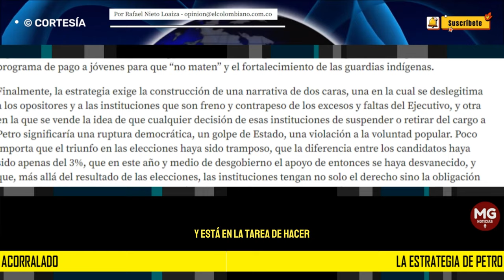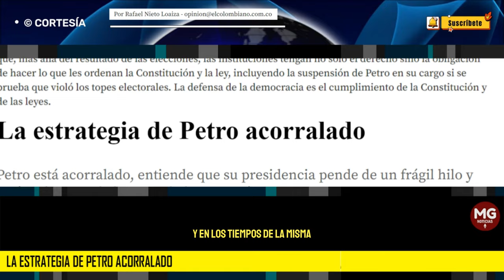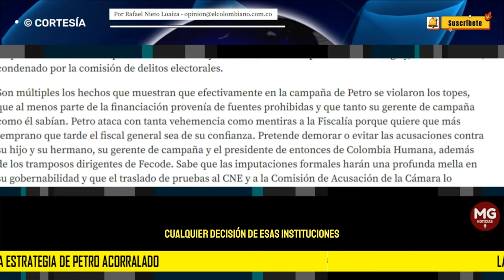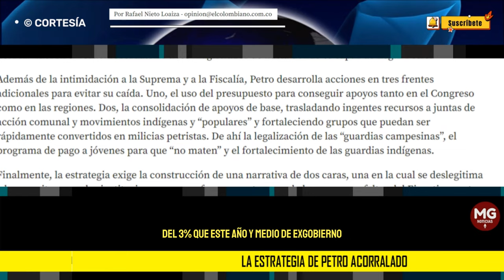LA ESTRATEGIA DE PETRO ACORRALADO 🛑 Por Rafael Nieto Loaiza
Petro está acorralado, entiende que su presidencia pende de un frágil hilo y está en la tarea de hacer todo lo que está en sus manos para no caerse.